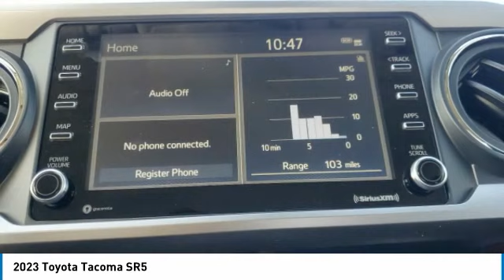2023 Toyota Tacoma WT4438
2023 Magnetic Gray Toyota Tacoma SR5 2.7L I4 DOHC 16VManager's Special, GREAT VALUE!, MUST SEE!, Includes the Remainder of the FACTORY Warranty, OPEN EVERY DAY FROM 9 TO 9, PLEASE CALL DIRECT .